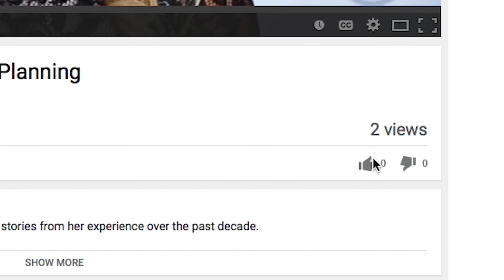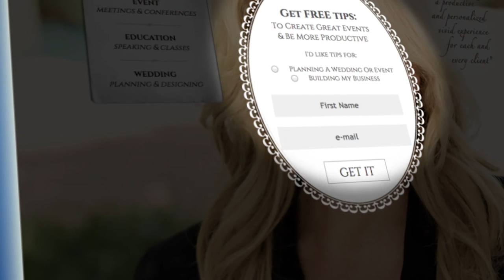Planning the Wedding Toasts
I was working with a traditional Southern family on a wedding. About two months before the wedding, the bride told me, in confidence, the real reason she was getting married: she was pregnant. She told me so that I would make sure she had cider in her flute instead of champagne at the reception. At the rehearsal dinner, the best man got up to make his speech, and spilled the beans about the pregnancy. He continued on with his speech and soon realized what he had done. I’ve learned a valuable lesson since then. Find out in today’s tip!